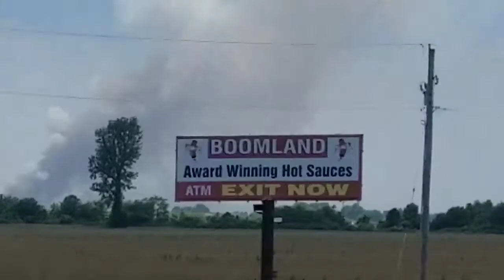Do you think I like grain elevators?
Odds & ends